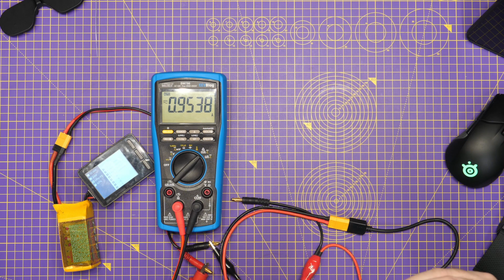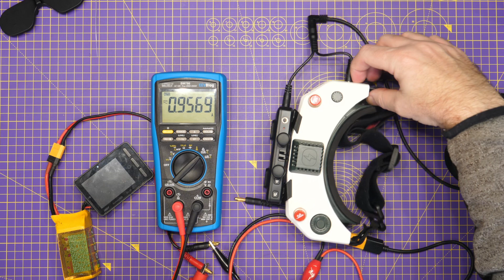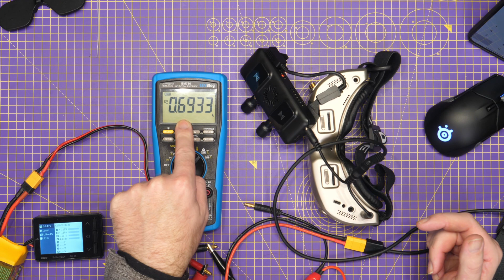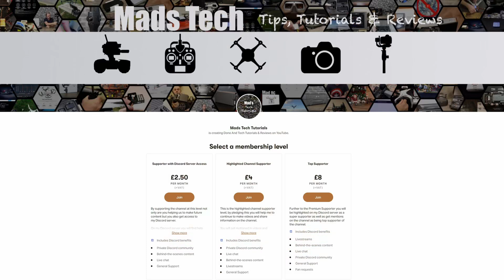Avatar HD FPV VRX Module - Power Usage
Avatar HD Digital FPV VRX Module Power usage with HDZero Goggles and others.